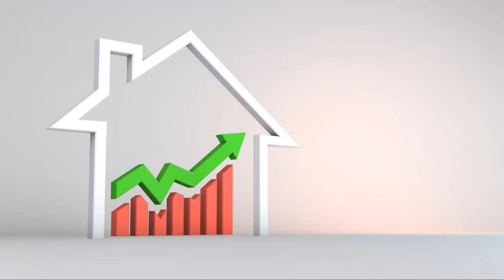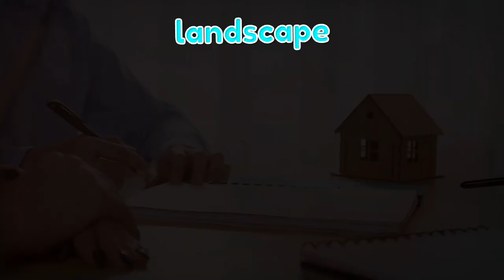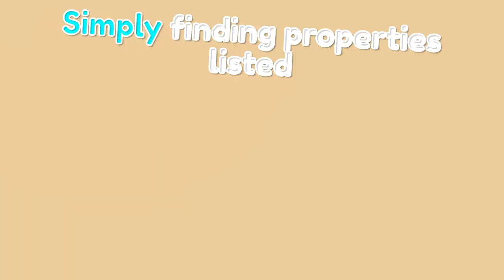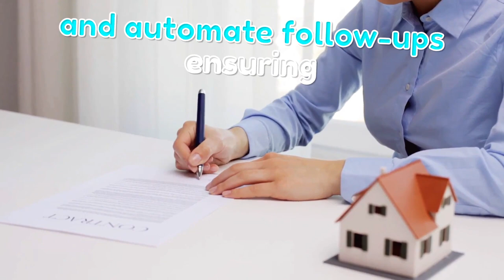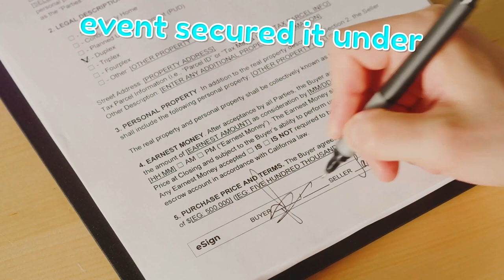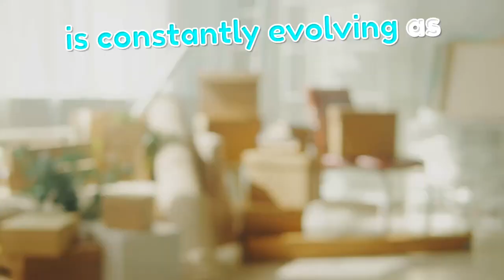Real Estate Wholesaling 6 Secrets Revealed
In this video, we dive into the world of real estate wholesaling, offering a comprehensive step-by-step guide to help you make profits in 2024. Whether you're a beginner or looking to enhance your existing knowledge, this detailed explanation of real estate wholesaling will provide you with the strategies and insights you need to succeed in the upcoming year. Watch now to learn the key principles and techniques that will set you up for success in real estate wholesaling in 2024!

00:00:00 The Changing Landscape of Real Estate
00:01:32 Understanding Real Estate Wholesaling
00:02:25 Navigating the Challenges in 2024
00:03:12 Winning Strategies for Today's Market
00:03:58 A Wholesaler's Best Friend
00:04:42 From Novice to Wholesaling Pro
00:05:39 Reaping the Rewards of Wholesaling
00:06:25 Your Journey Starts Now